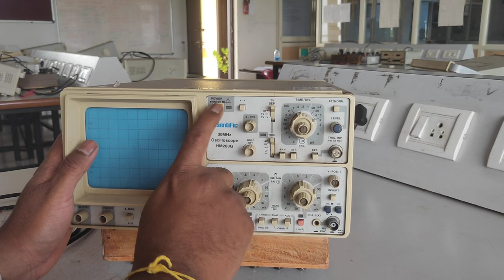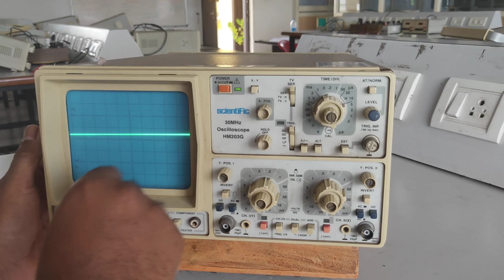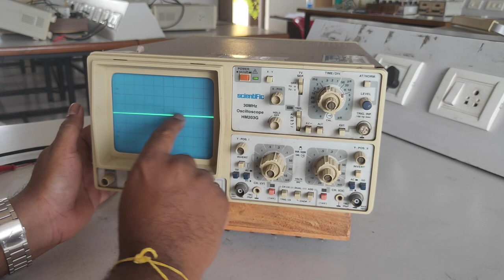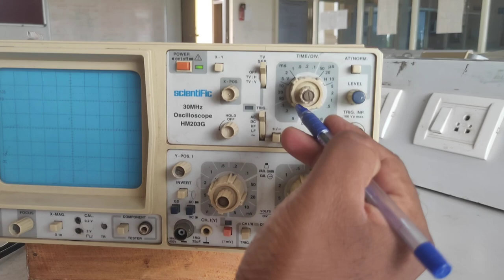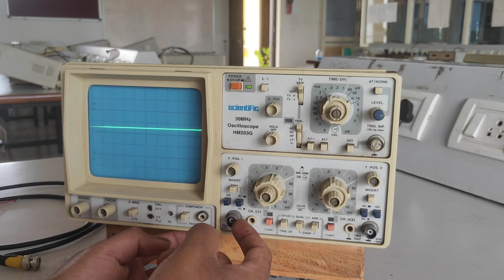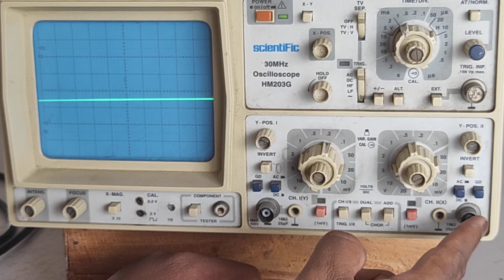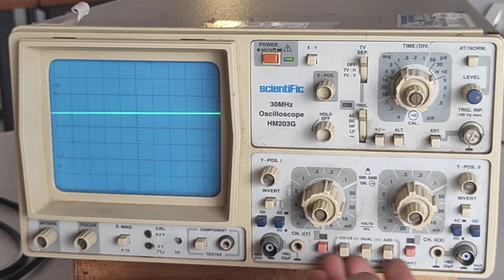Cathode Ray Oscilloscope | Demonstration | Analog | CRO |. PART 1